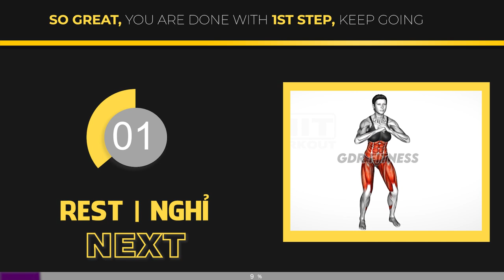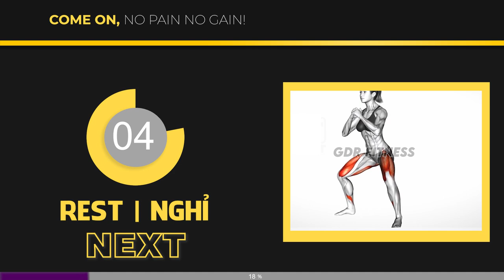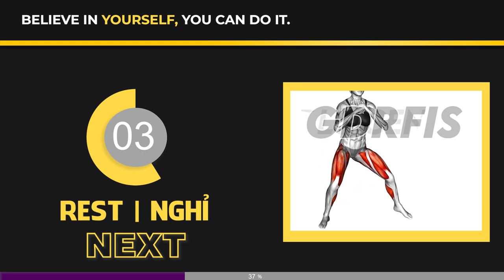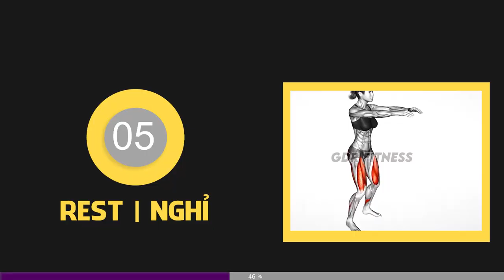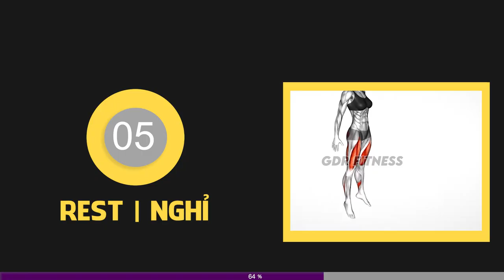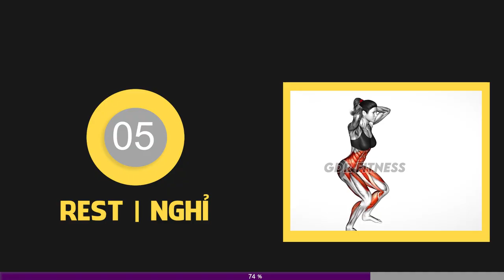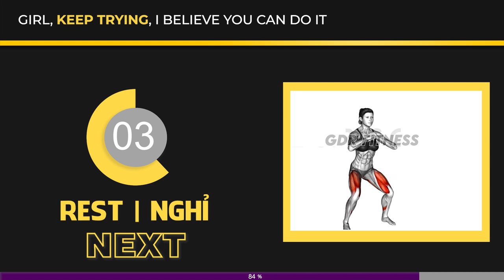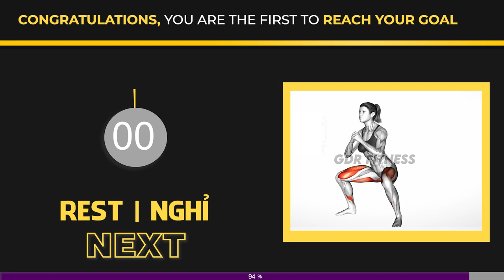The Best Squat Challenge Exercises Butt and Thighs At Home - No Equipment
GDR Fitness is great team of professional fitness athletes and coaches. We have our own dedicated team of video editors/producer, Videographer/filmmaker. GDR Fitness is Worldwide Brand & Movement. All content on our channel have educational value. Workout and demonstration of training in bodybuilding, fitness, calisthenics, crossfit. We try to make the video interesting and informative.

The video shows exercises and muscle work with a description. All our videos have musical accompaniment. We believe that learning with music becomes more interesting for people and not boring. The idea is to Motivate more people to start working on themselves... also to show them some interesting things in Fitness Industry These Days.
1)This video is also for teaching purposes.
2)It is positively transformative in nature.